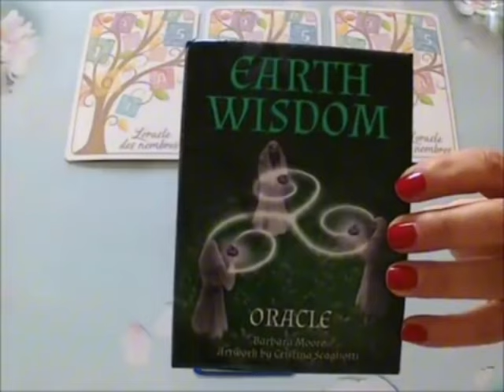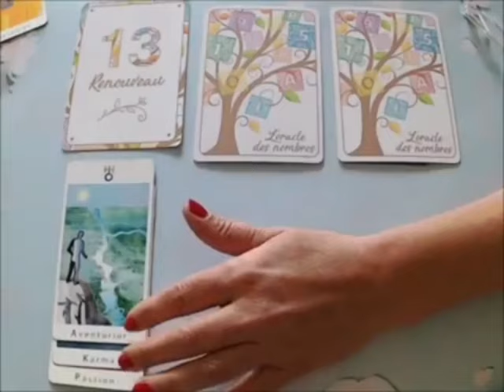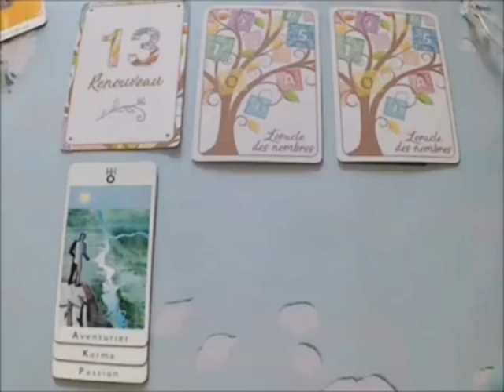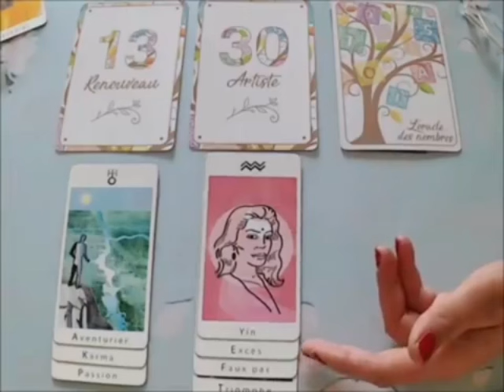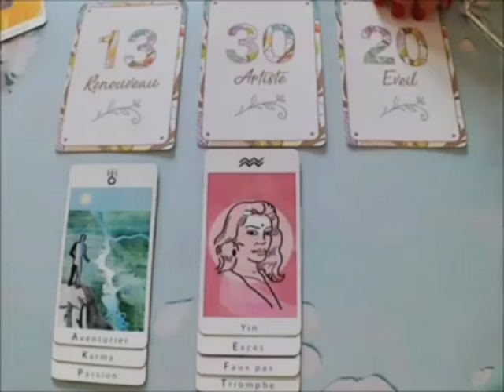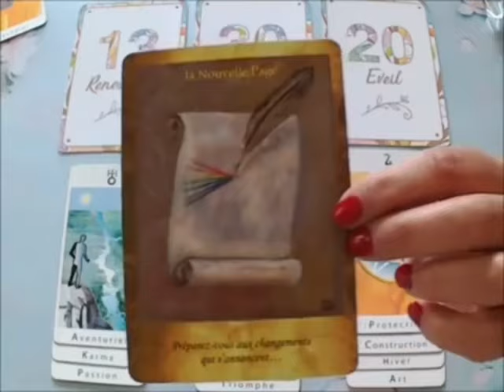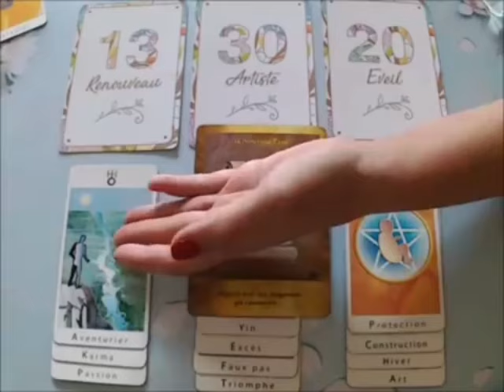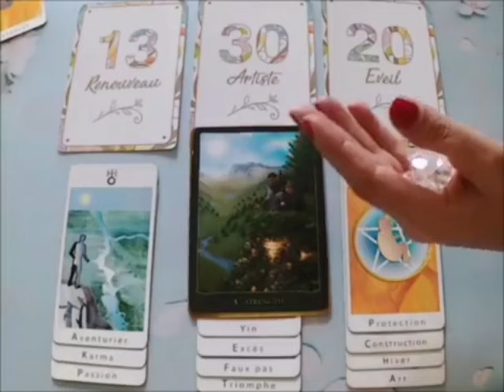BÉLIER 🥹METTEZ-LUI EN MODE PANIQUE-IL/ELLE VA VOUS SUPPLIER POUR QUE TOUT SOIT COMME AVANT MAIS…🚨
Poissons, Bélier, Cancer, Capricorne, Gémeaux, Lion, Balance, Verseau, Sagittaire, Scorpion, Taureau, Vierge, Scorpion, Horoscope,Juin_2024,amour

Bélier Juin2024 Lecture du Tarot de l’Amour
Lecture du Tarot de l’amour
Bélier
Bélier 2024
Bélier aujourd’hui
Bélier Juin
Bélier Juin2024